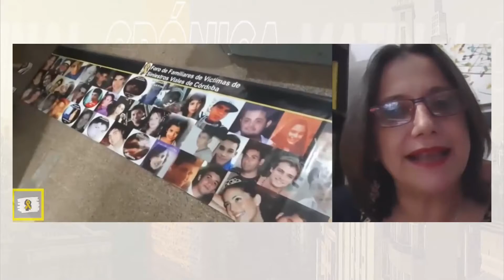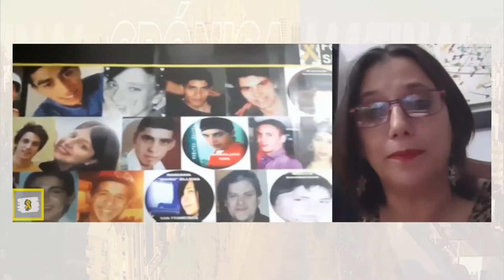Semana de las victimas de tránsito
En toda la semana se dispusieron diferentes actividades para homenajear a las victimas de accidentes de tránsito.